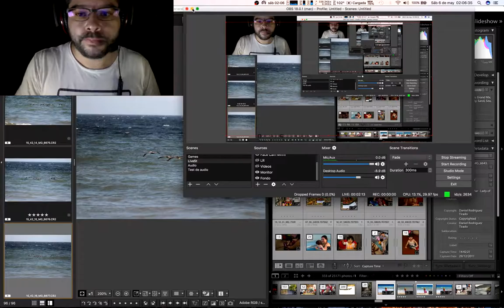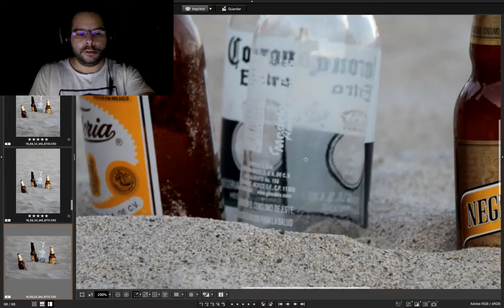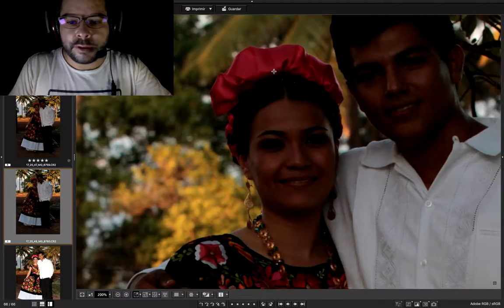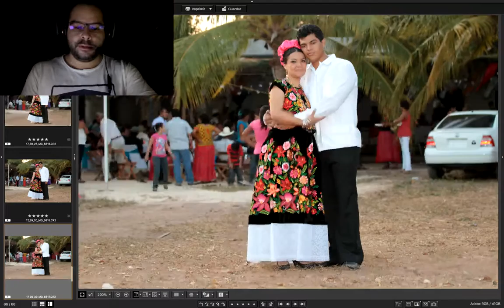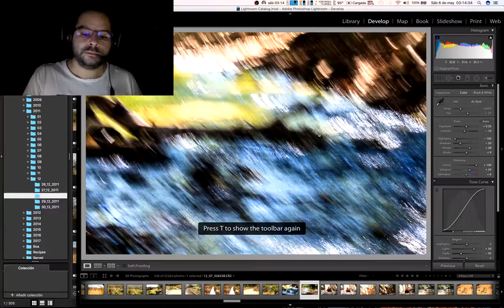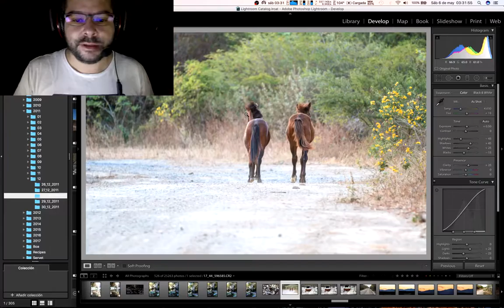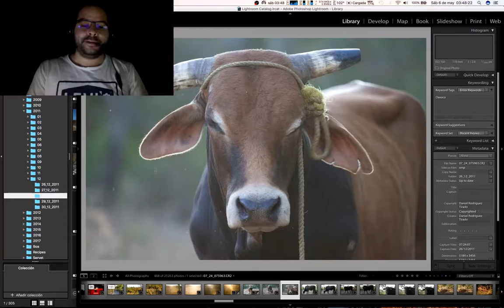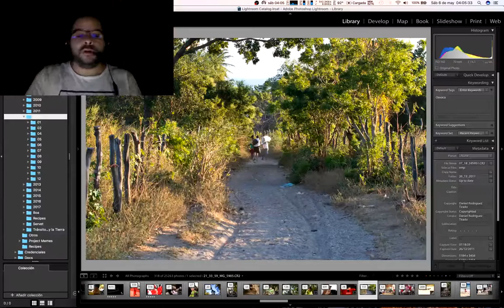A Little bit of Workflow!!! (06 May 2017) "Oaxaca Mexico Images"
Images from Oaxaca Mexico Near the town of Juchitan.

On these Live Videos you could see without editions a little bit of the great job realized day by day in front of a monitor. Not everything its “Clic Clic, Snap Snap”.

This videos are mor like a Journal, It's not a Tutorial, it's just the work that I was doing at the moment. Lets take it more like a Coffetime.